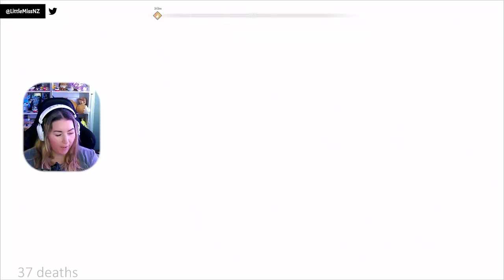God of War Let's Play: Exploring Midgard with Kratos! [Part 29]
I poked and prodded Sindri a bit to find out more about him and his brother.  Looks like we poked a touchy spot.  Since he wasn't going to talk to us anymore, off we set to continue to our objective...only to get distracted again.

We find ourselves looting and exploring at Stone Falls with our ability to blow stuff up.